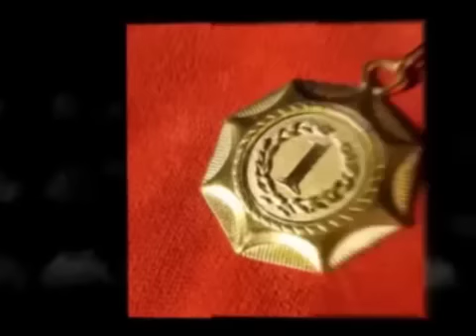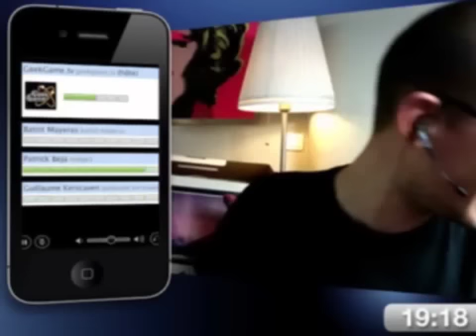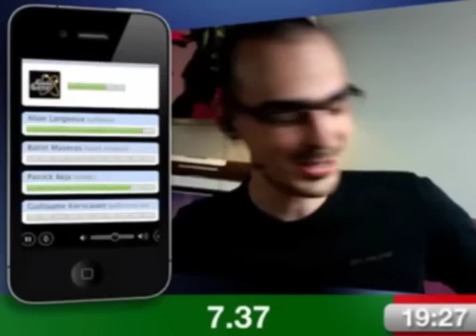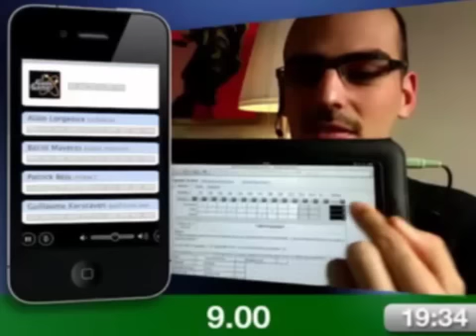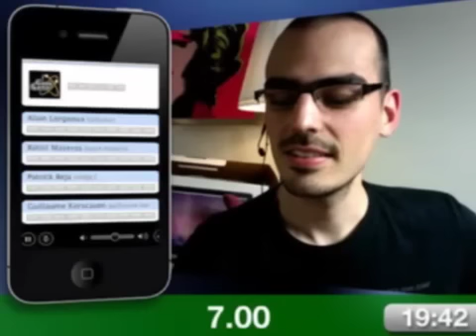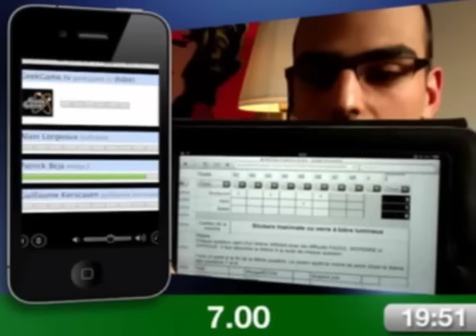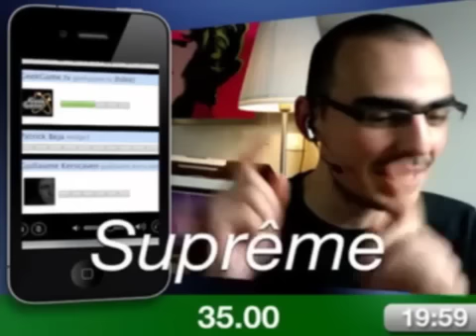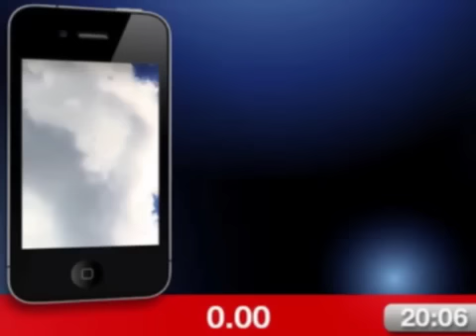N°1 - GeekGame - La Geekerie Générale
Le premier épisode de GeekGame ! Le premier jeu télévisé non-télévisé :) Qui de nos 3 joueurs va réussir à atteindre la manche Suprême ? Vous souhaitez vous mesurer à nous ?